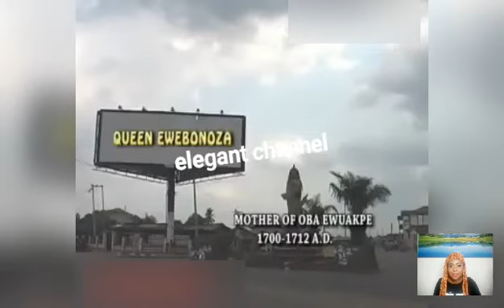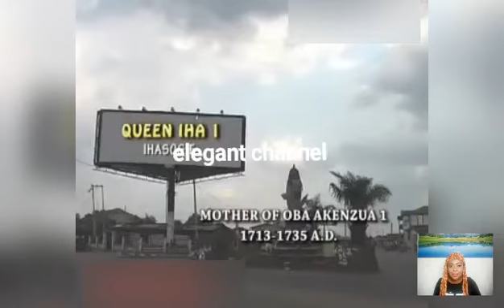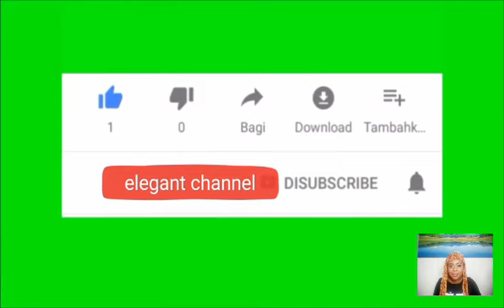HISTORY MUST BE TOLD// BENIN PALACE HISTORY